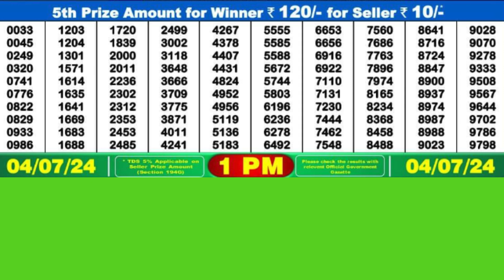DEAR MAHANADI THURSDAY WEEKLY LOTTERY TODAY RESULT 1 PM 04/07/24#latest lottery result